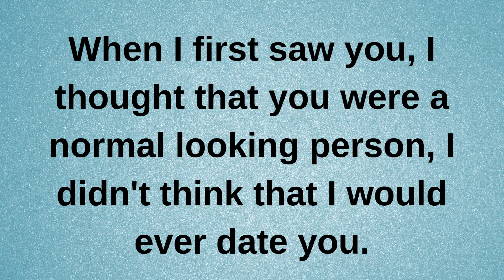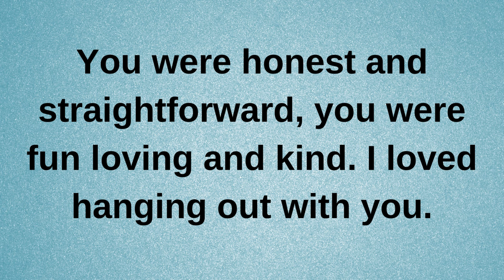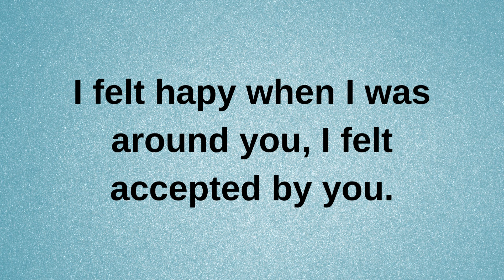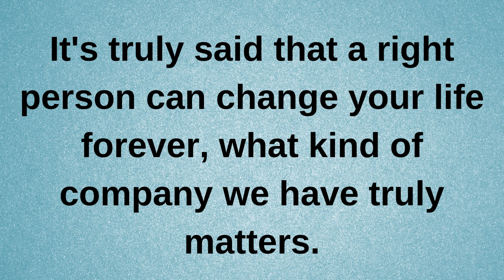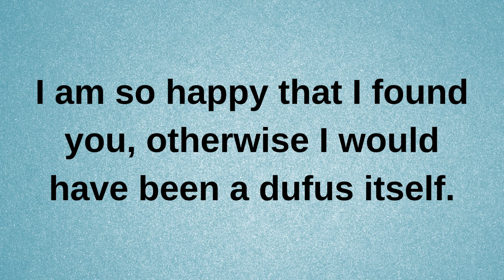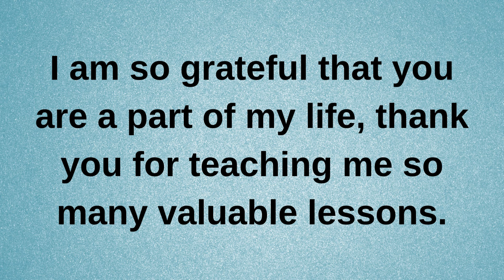When I first saw you, I didn't think..... love quotes love messages love letter heartfelt messages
When I first saw you, I didn't think. current | current thoughts and feelings • love messages | heartfelt messages

twinflames reading
Twinflames reading
Twinflames messages

love confessions
crush confessions
love proposal
i love you
love messages
short video
shorts video
reels video
soulmate
twinflame
crush
boyfriend
girlfriend
wife
husband
tarot
tarot reading
love reading
current feelings of your crush
current feeling
unki current feelings today
twin flame
soulmate
dm
masculine